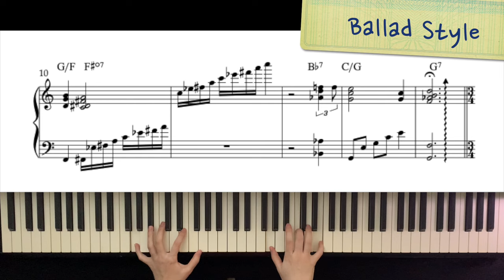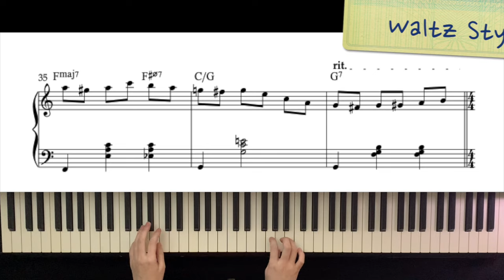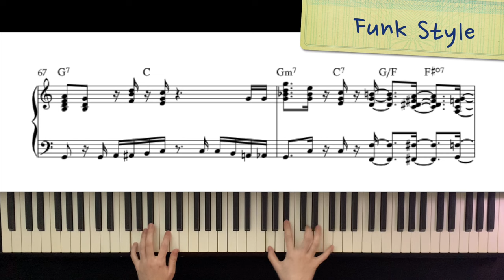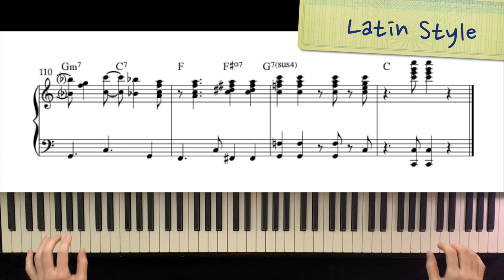Happy Birthday to You / Birthday Songs in 6 Jazz Style / Arranged for solo piano / Sheet Music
Arranged by Lamipiano